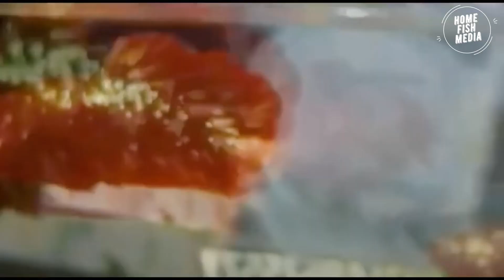Aquarium video goldfish betta fish and koi fish in planted tank #108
such a great and beautiful of aquarium video, look like tropical and asia fish